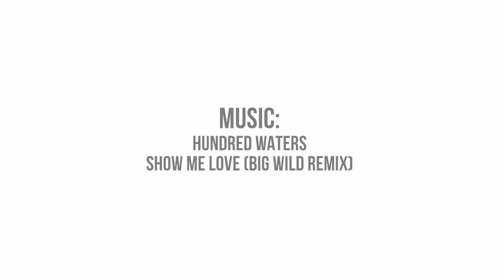The Mayhem Projects: 2015 Official Winter Teaser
The Mayhem Projects started when Brandon Davis and Spencer Whiting found the endless creativity and expression that came with creating videos. By carrying GoPros around all winter, they were able to capture unique behind the scenes footage showing the lifestyles of professional snowboarding as well as some of the most captivating action shots through follow cams, POV, and more. The Mayhem Projects aim to not only produce content of some of the highest quality snowboarding online, but also show why we do this and help other audiences understand the authenticity of our efforts. Ultimately, were just having fun.